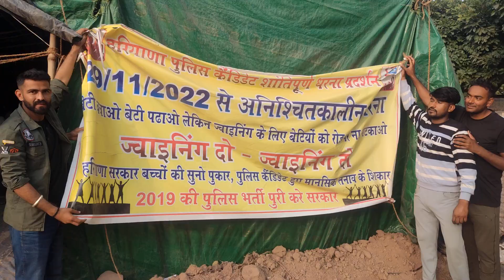सभी चयनित को जवाहर यादव जी का संदेश